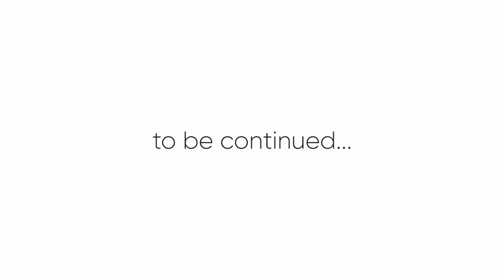FIGURE PAINTING A TATTOO ep1 | TORIFACTORY | AALIYAH | ARMOREDKOMODO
WIP Progress on my painting a figure project GA-001 Aaliyah by Torifactory. I bought this figure in Penang, Malaysia back in 2019 and I finally able to make time to paint it. We are going to make a full sleeve tattoo on this figure and make a diorama for it.

Tools used:
Armored Komodo Paints
Tamiya Brush Pro Pointed #0
Tamiya Brush Pro Pointed #00
AK Interactive Wet pallete